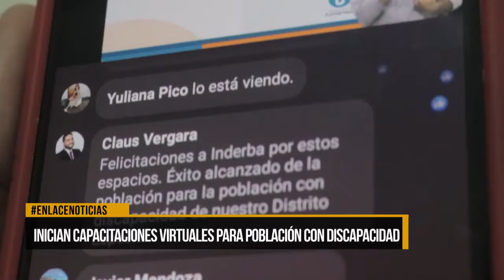Inician capacitaciones virtuales para población con discapacidad